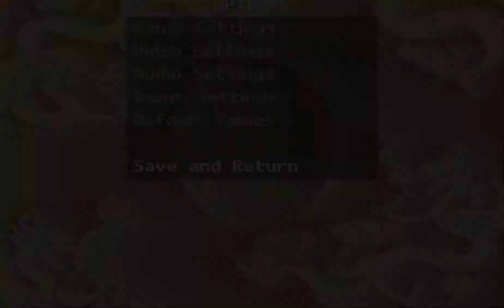Sango Fighter Windows Edition (PC)